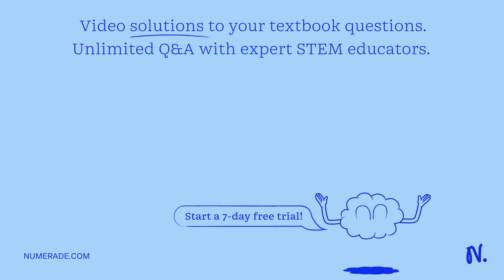A student determines the density, solubility, and boiling point of two liquids, Liquid 1 and Liquid…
A student determines the density, solubility, and boiling point of two liquids, Liquid 1 and Liquid 2. Then he stirs the two liquids together and heats them. After stirring and heating the liquids, two different liquids form, Liquid 3 and Liquid 4. Then the student determines the density, solubility, and boiling point of Liquids 3 and 4. He concludes that a chemical reaction occurred. Here are his results: Density: Liquid 1: 0.87 g/mL Liquid 2: 0.96 g/mL Liquid 3: 0.87 g/mL Liquid 4: 0.96 g/mL Solubility: Liquid 1: Yes Liquid 2: Yes Liquid 3: Yes Liquid 4: No Boiling Point: Liquid 1: 1500Â°C Liquid 2: 1660Â°C Liquid 3: 1500Â°C Liquid 4: 100Â°C